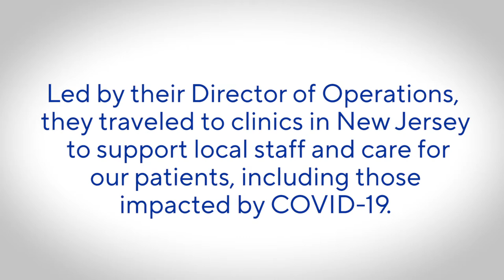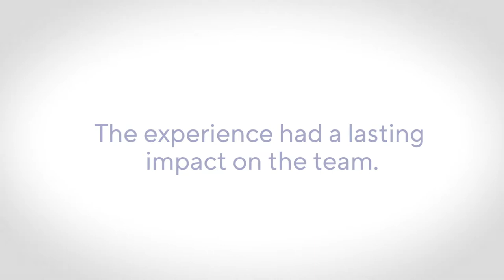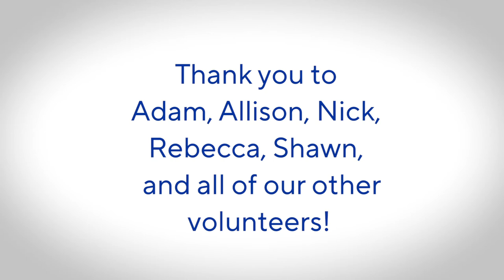Reflecting on the Covid-19 Volunteer Experience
Director of Operations and Registered Nurse, Allison, watched COVID-19 intensify in New Jersey this spring and felt compelled to rally a team to volunteer. The team left their home clinics in North Carolina and traveled north to support patients and local staff. They share the life-changing impact the experience had on them.